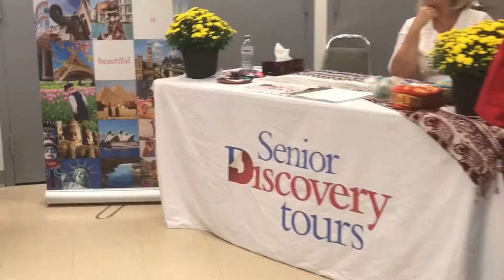Art Gallery of Burlington : Boomers Plus Good Living Show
Support Local.
Burlington Ontario remains number one mid-sized city in all of Canada which has recently recognized as a Global Luxury Sales Leader. It's no wonder with all of it's fantastic Waterfront events like the Sound of Music Festival and Canada's Largest Ribfest.

Video Credit:
Colleen DePodesta, Sales Representative
Re/Max Escarpment Realty Inc. Brokerage South Burlington